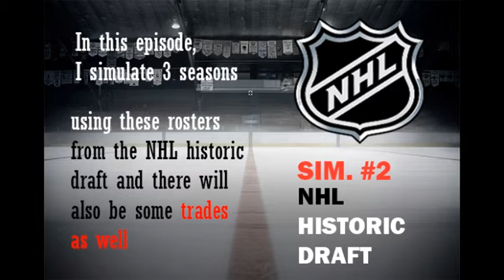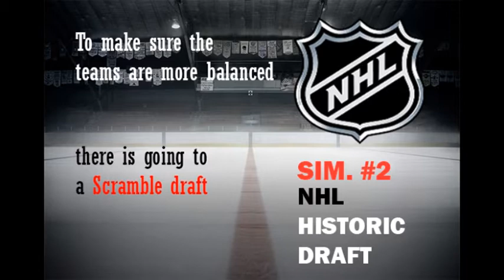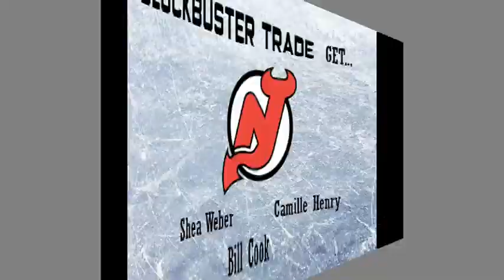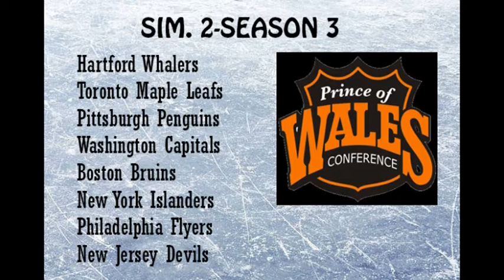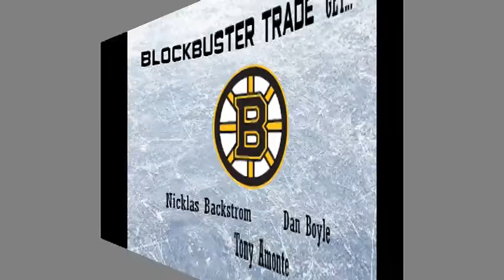NHL Historic Draft Simulation #2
In the second episode of the NHL Historic Draft series, a lot of changes occur.